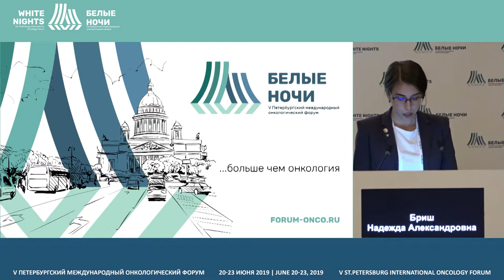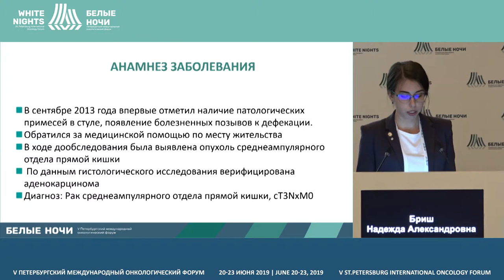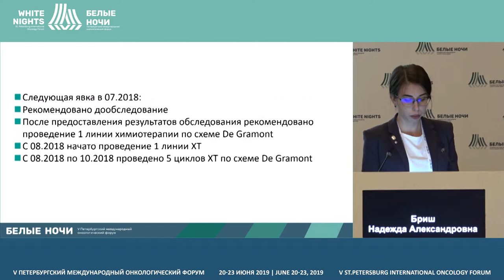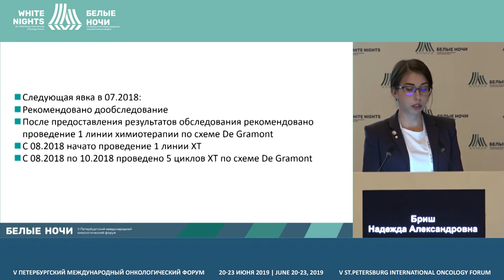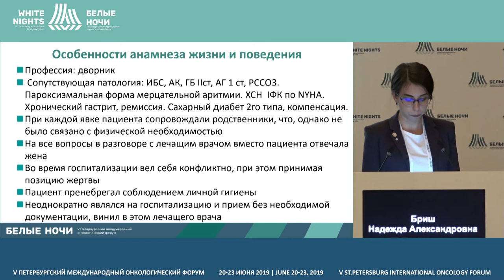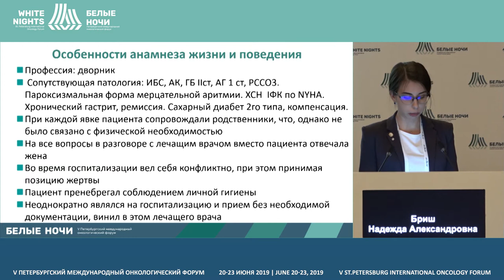Проблемы ведения больных онкологическими заболеваниями в пожилом возрасте, страдающих деменцией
Бриш Надежда Александровна, ФГБУ «НМИЦ онкологии им Н.Н. Петрова» Минздрава России, Санкт-Петербург